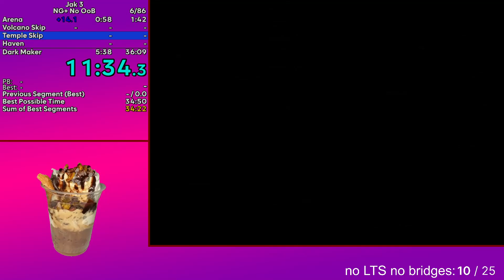Jak 3 No OoB NG+ 28:06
W Foreclosure